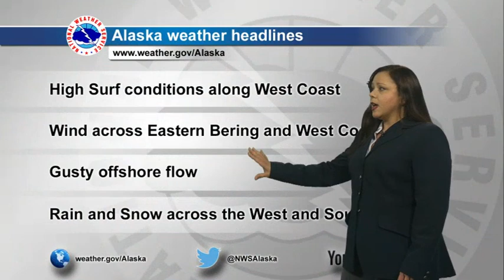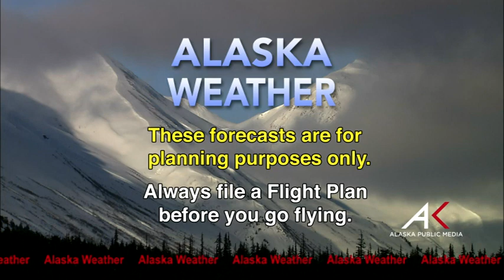September 30th, 2015 - Alaska Weather